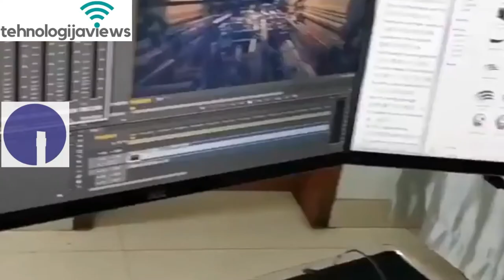Scorpion Shape Chair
GAMING CHAIR Cluvens Scorpion

Chair - IW-SK is the future of high-end home and office ,and gaming computer work environments.

Officially named as the Cluvens IW-SK zero-gravity eSports gaming chair and workstation